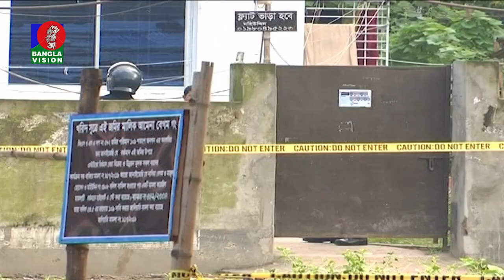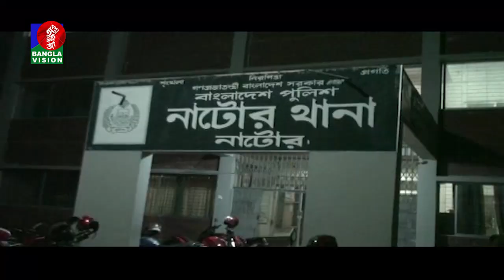বেলা ১২ টার বাংলাভিশন সংবাদ | Bangla News | 09_September_2021 | 12:00 PM | BanglaVision News